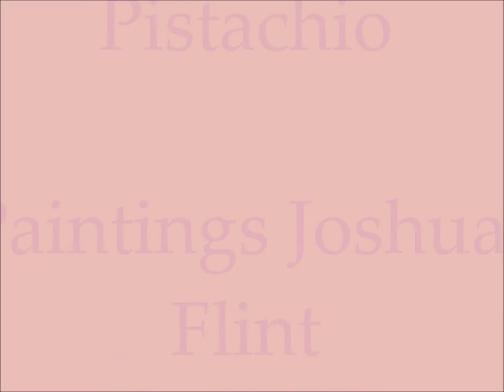Lisa Hannigan - Pistachio - Joshua Flint Paintings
paintings Joshua Flint

sit down and fire away, i know it's tricky when you're feeling low,
when you feel like your flavour
has gone the way of a pre-shelled pistachio...
i know you're weighed down
you're fed up with your heavy
your boots
laced with melancholy notion's all you own...

i do - like sugar - tend toward the brittle and sticky when spun
and i know my demeanor
has gone the way of a photo left out in the sun...
so i try to keep myself in lillies and flax seeds...
oh what a folly- fooling just yourself...

sit down and smoke away,i wouldn't knock it till you're in them shoes
oh watch as ours subtlety blows away as a blusher gives way to a bruise...
but seemly, we'd freely make a trade-off
a dry rot to take the weight off
swap the boots for red shoes